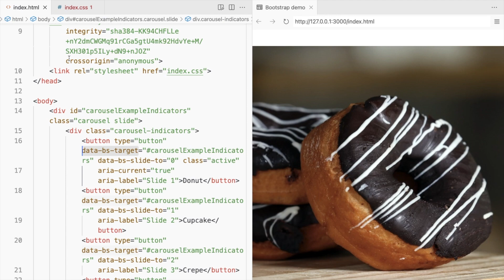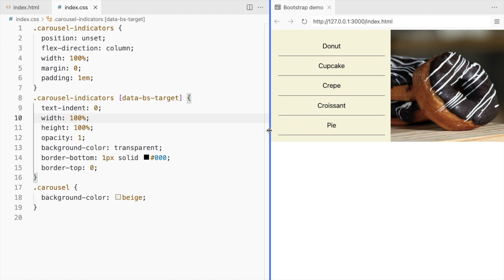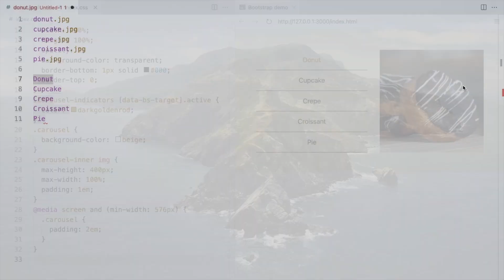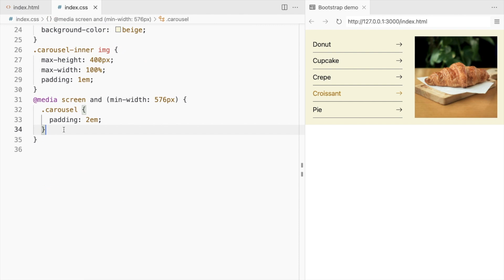Bootstrap 5 Carousel with Vertical Text Thumbnails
A simple responsive Bootstrap 5 carousel with vertical text thumbnails on the left using the Bootstrap carousel with indicators.